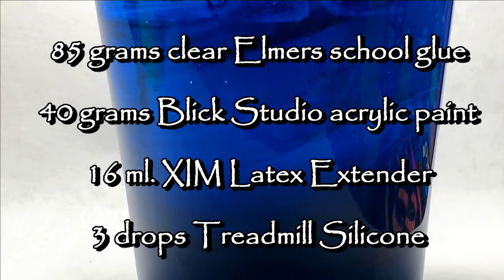LIQUID ART SERIES #8: "Deep Blue Something"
A bit of eye candy for the Monday doldrums... new acrylic pour. COOL PHOTOS and proportional measurements at the end. Jen at JBCo.

Respirators:
3M (Large)
3M (Small)

ACRYLIC POURING AND WATERCOLOR LIST AND LINKS:
4 oz. Paint Storage w/Lids (100 pack)
12 oz. Cup (For Final Pouring Mix)